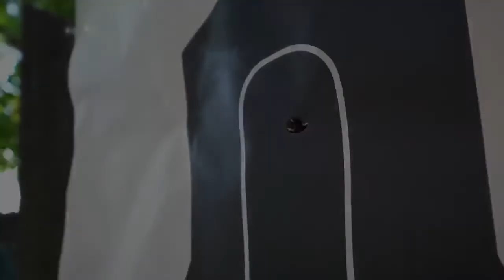The CASE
Esta es una partecita de la película que estamos filmando, con mucho cariño para todos?